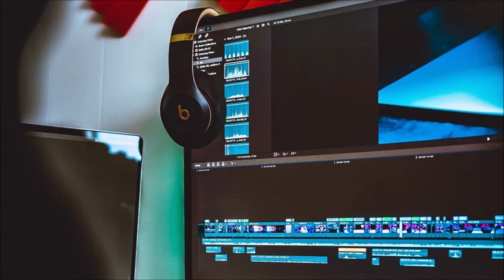Funny Beat | Free Sound Effects | Cartoon and Funny Sounds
Free Cartoon Sound Effects. Cartoon Sounds. Sound Effects free for your projects a wide variety of sound effects for your enjoyment. High Quality Sound Effects. Free mp3 Download.